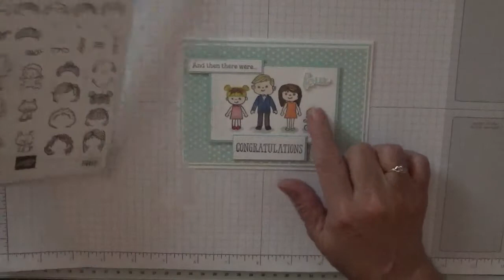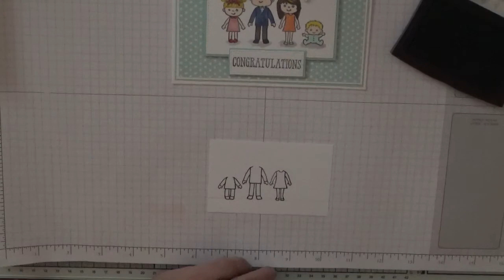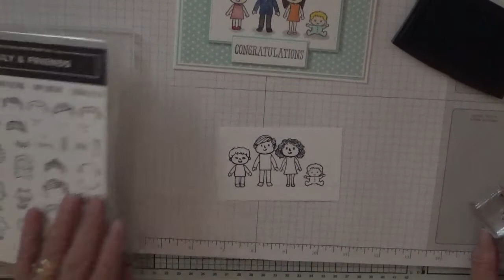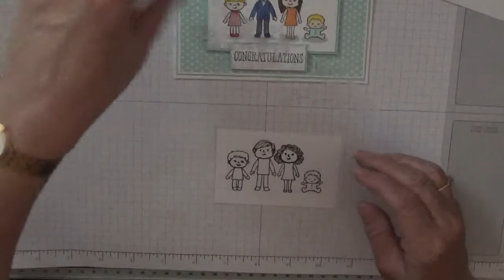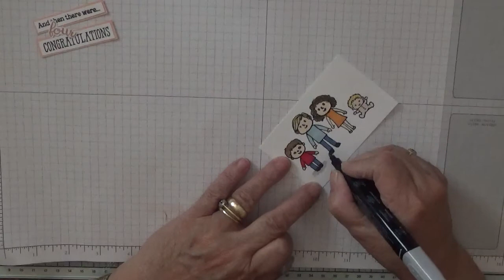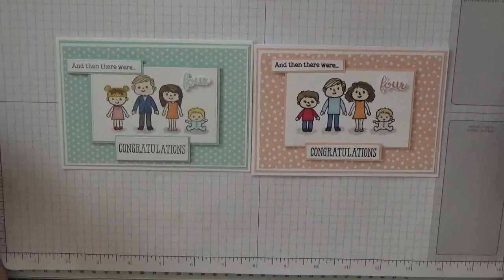173. Stampin Up Family and Friends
This card was put together using the stamp set Family and Friends from Stampin Up